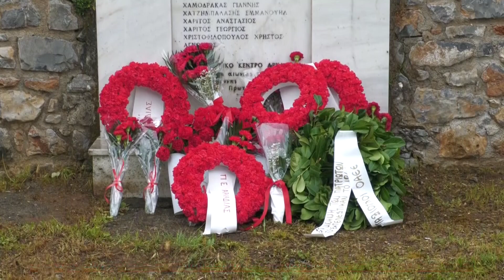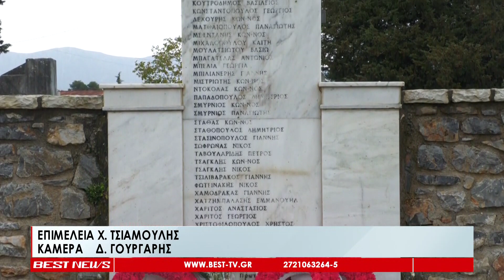Στους δρόμους τα σωματεία της Τρίπολης Κάλεσμα για ενεργή συμμετοχή στην απεργία της Πρωτομαγιάς